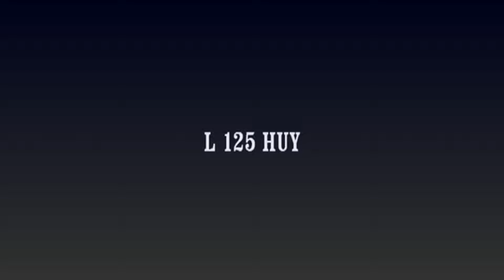UIT DE NOG NIET ZO OUDE DOOS 10